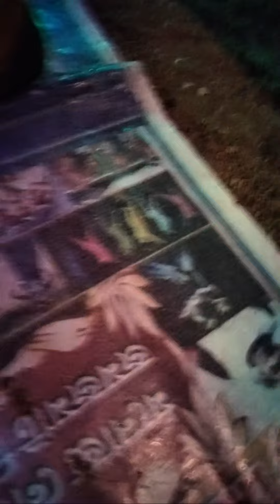YouTube famous singer Mr Agni